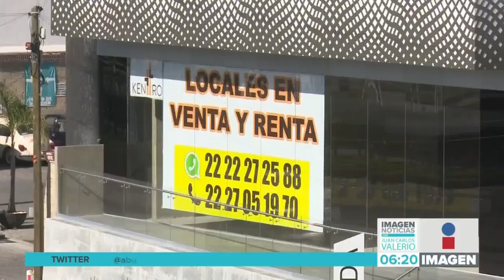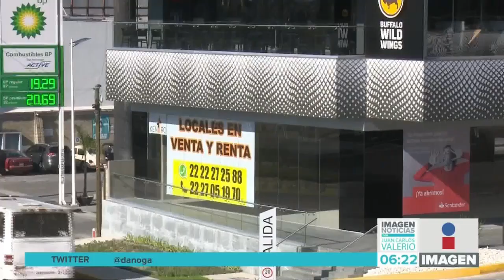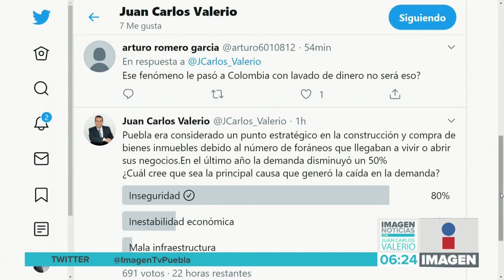Crisis Inmobiliaria || Noticias con Juan Carlos Valerio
El sector inmobiliario en Puebla está pasando por una crisis. El último año la renta y venta de bienes disminuyó un 50%.